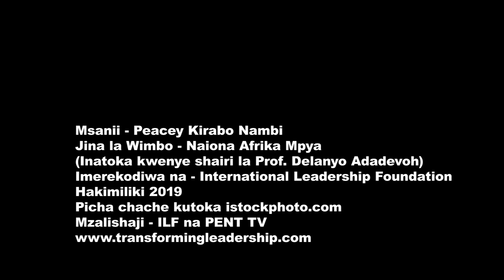I See a New Africa—Swahili Version